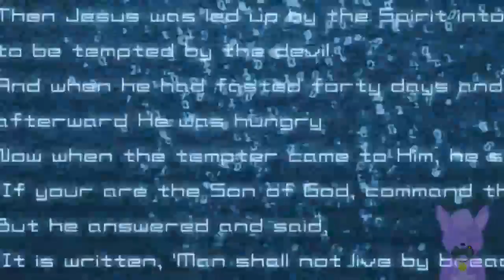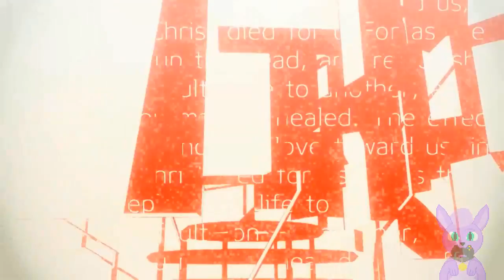Howler for an Hour Stream: Lost Dimension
An enjoyable tactical RPG!  Reminds me of Valkyria Chronicles a bit in how it plays.  It's a bit simpler, but has an interesting mechanic where one of your party members, randomly chosen on each run, is a traitor...and people WILL die.  But abilities are given off from the dead party members to the others, so you don't lose the work you put into those characters.

I didn't play far enough to see this in play, but I think it's a neat concept!  It's strange this PS3 game just suddenly released on Steam last month, but it's worth $25 if you like this sorta game.